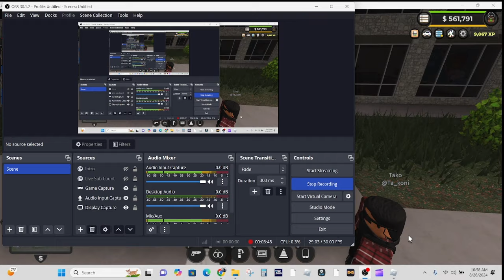🚨GONE WRONG | IA Staff Patrol | Colorado State Roleplay | Episode 40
In this video, I patrol as IA in Colorado State Roleplay.

Emergency Response: Liberty County is an emergency services simulation game. Play as a Civilian, criminal, transportation worker, police officer, sheriff deputy, or firefighter! On the civilian team, work jobs from a farmer to a hospital worker. Police, fire, and DOT roleplay simulator.